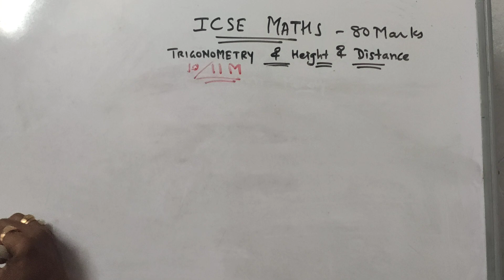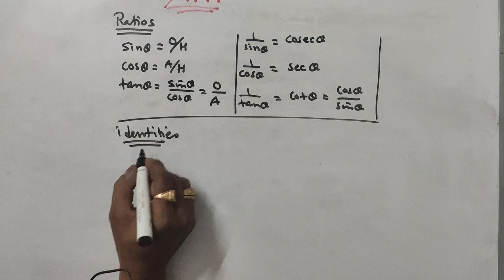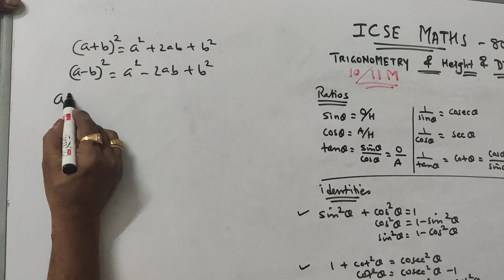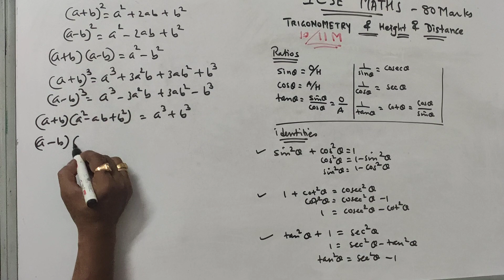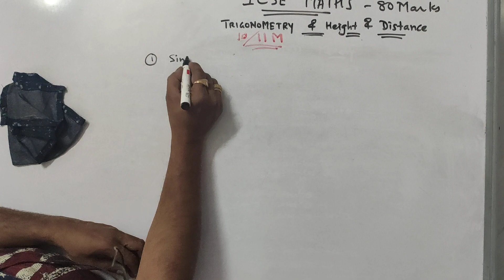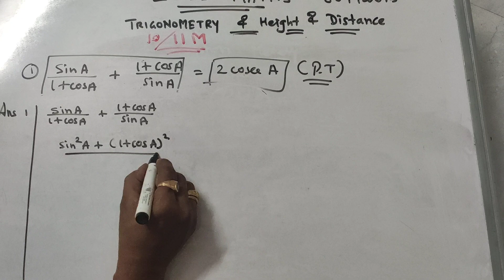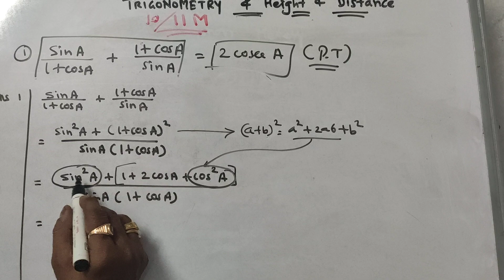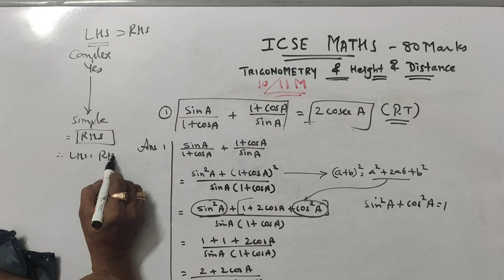ICSE Class X Trigonometry:- Example [Episode 1.2]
Trigonometry, trigonometric ratios, prove that, sin, cos, tan, cot, cosec, sec